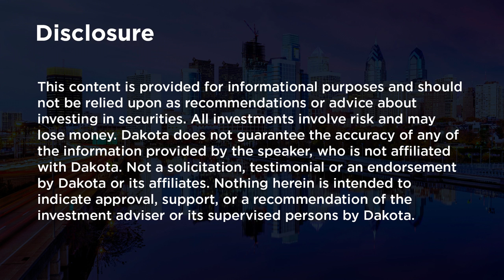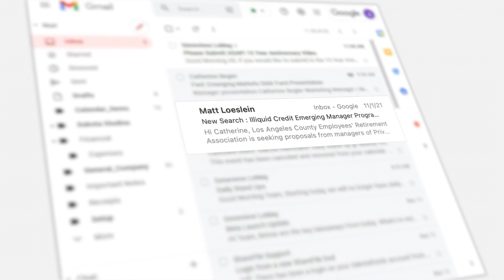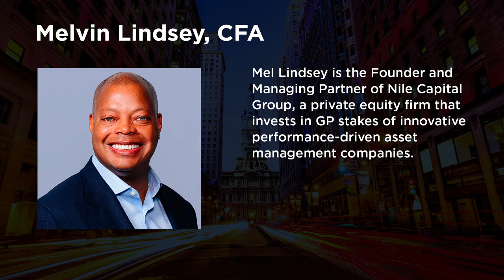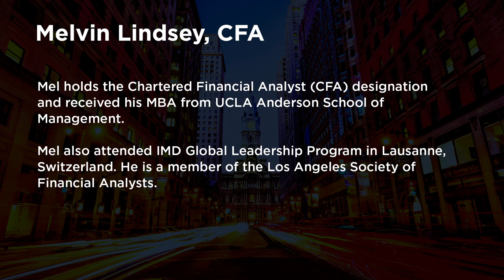Riding the TIDES with Melvin Lindsey of Nile Capital Group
Melvin Lindsey, CFA, Founder and Managing Partner of the Nile Capital Group joins us on the Dakota Live! Podcast to share his more than thirty years of experience in business development and manager selection. Mel shares advice and the attributes he and his team look to identify when investing in asset management businesses. Throughout this informative conversation, Mel shares the approach he developed from his success at Julius Baer Investment Management through the formation and launch of Nile Capital nearly a decade ago. By relying on the pillars of talent, innovation, diversity, economies of scale, and speed, which Mel and his colleagues describe as the TIDES, Nile Capital continues to source and stake innovative performance-driven asset management companies. Be sure to catch this masterclass in investment sales and emerging manager development.

00:00 Intro
01:35 At the desk
02:26 Mel Lindsey Intro
04:01 Early days in the industry
08:33 Obstacles
10:40 Joining Julius Bär
13:26 Growing JBIM/Arti
18:21 Quick decisions
20:52 Marketing
25:42 Finding time
27:27 Listener
28:45 Fundamentals
34:40 Minority and diversity owned firms
40:35 Underwriting process
43:51 Advice for managers
44:27 Consultant relationship
47:30 Mentors
51:22 Professional relationships
53:09 Asset classes
55:22 Outro